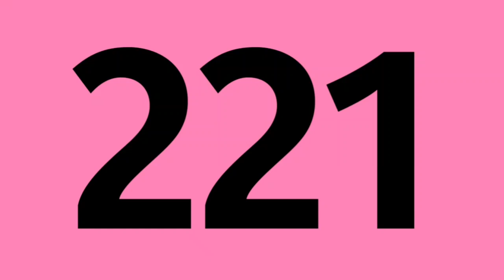Annonce bus 221 : Bagnolet Gallieni Métro (Terminus)